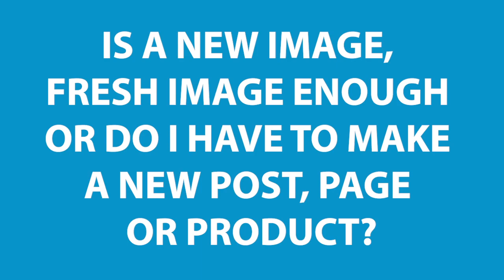Is a new, image fresh image enough or do I have to make a new post, page or product for Pinterest?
Pinterest is not favoring new URLs over new images, so as long as your content is still relevant and up to date, make a new image for it and give it new life on Pinterest!